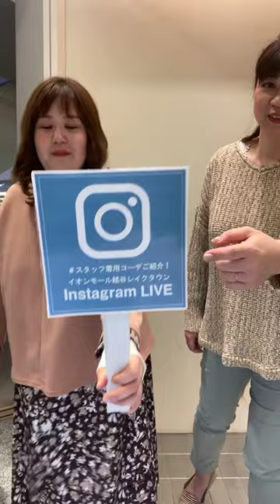【2021.2.2】レイクタウンインスタライブ